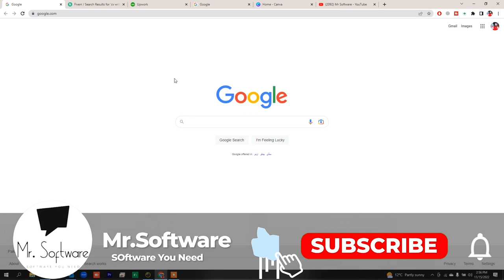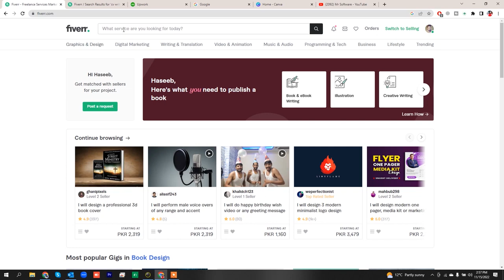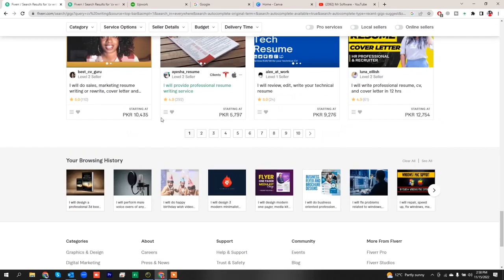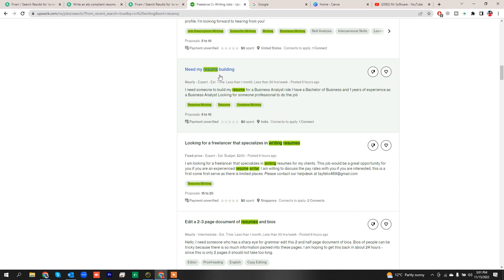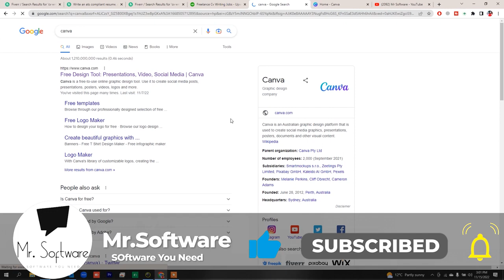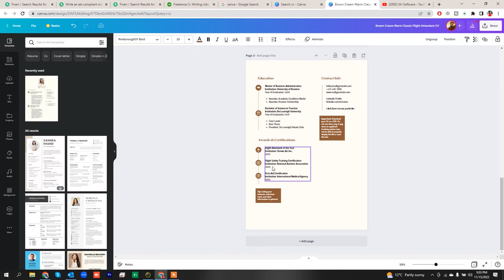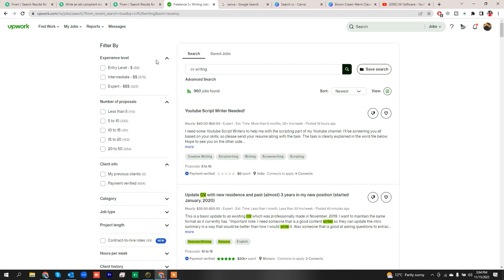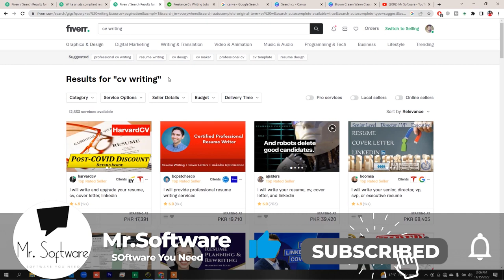Earn Money Online By Simple Copy Paste Work Resume Writing| Mr Software